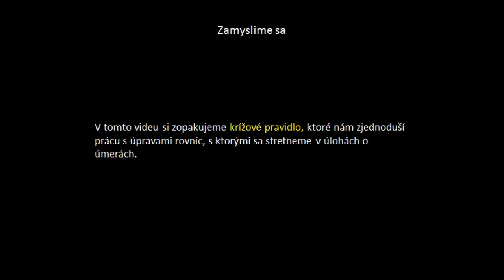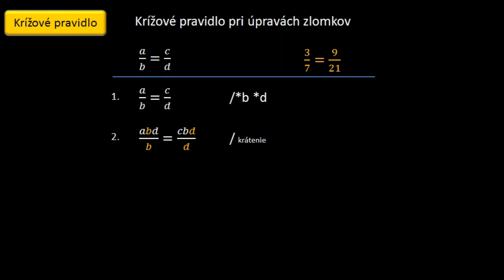Matematika - Krížové pravidlo